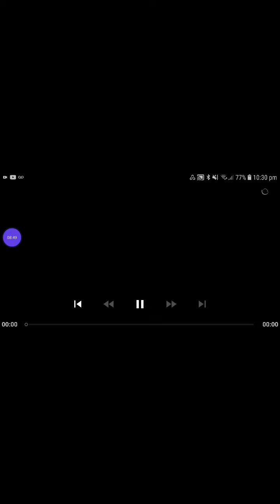My ROBLOX Stream Ft toast and Evan